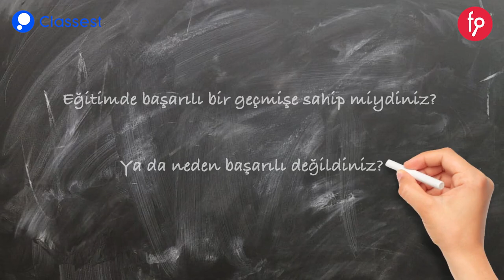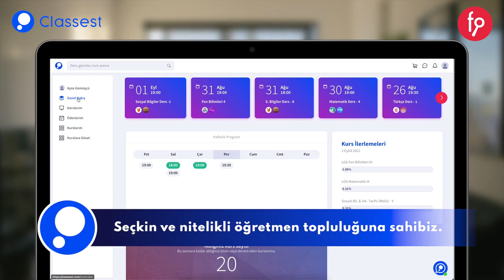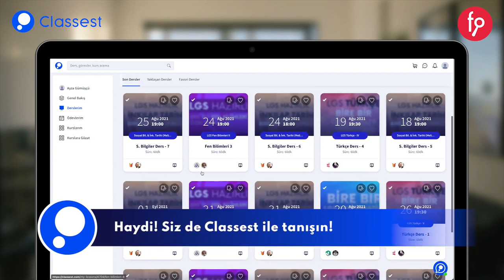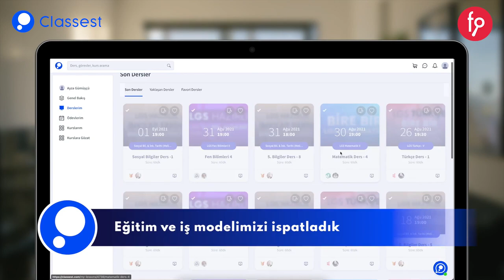Classest, Paya Dayalı Kitle Fonlama Kampanyası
Classest, Yatırım Turunda. Şirketinin %12 Payını yatırımcılara arz ediyor.
Kampanyayı incelemek için;  fnb.lc/Classest

Eğitimde alışkanlıkları değiştirecek ve milyonların yarınlarına büyük katkılar sağlayacak dijital eğitim platformu.
Classest, öğretmen edinimini kendi geliştirdiği teknolojilerle özel analizler yaparak sağlamaktadır. Akıllı öğretmen eşleştirme teknolojisi ile de öğrencileri için akademik ve pedagojik bakımdan en uygun öğretmeni kolaylıkla belirleyebilmektedir.
Eğitim kurgusuna öğrenci ve öğretmenlerinin yanı sıra öğrenci velilerini de ekleyerek eğitimde sürdürülebilir başarı vadeden bir ortam kurmaktadır. Her öğrencisine akademik beceriler yönünden pozitif değerler katmasının yanında onlara dünya vatandaşlığı kültürünü aşılama gayreti gütmektedir.
Classest, yayına alındıktan sonra kısa süre içerisinde yüzlerce öğretmen ve öğrenciye ulaşmayı başarmıştır. Bir startup kültürü ile doğan Classest'ın nihai hedefi, "eğitimde eşitsizliği ortadan kaldıran en seçkin eğitim kurumu" olmaktır.